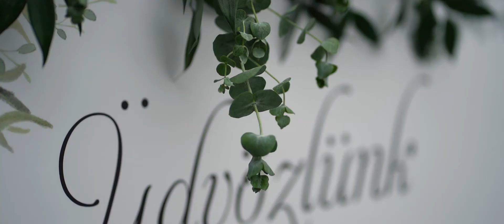Esküvő az etyeki Haraszthy Pincészetnél: Andi és Tomi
Video credit: @vagoartfilms